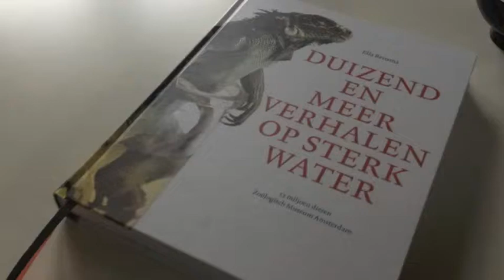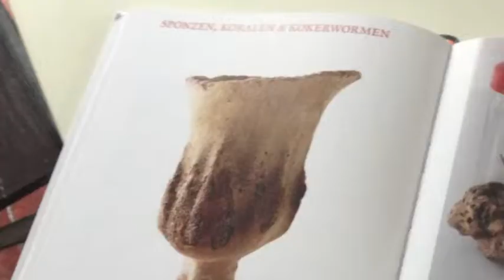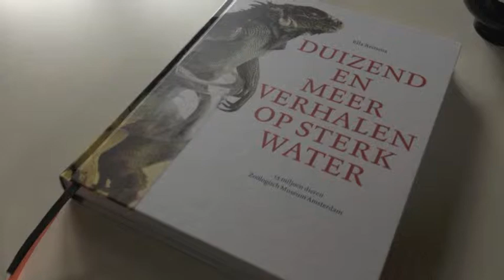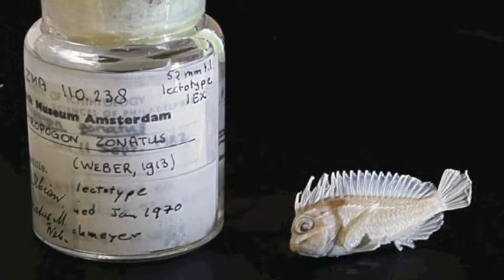Verhalen op sterk water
Radio reportage over het boek "Duizend verhalen op sterk water" van Ella Reitsma